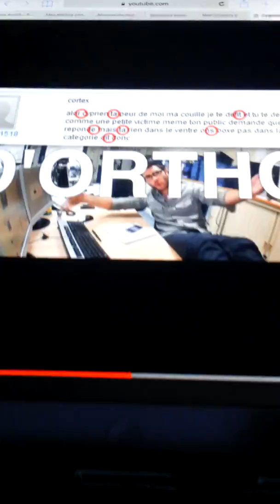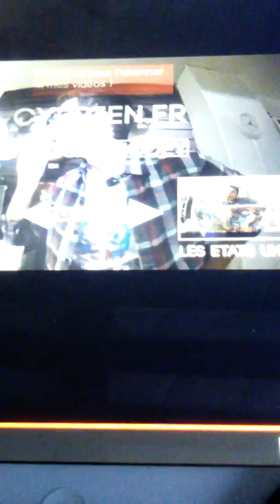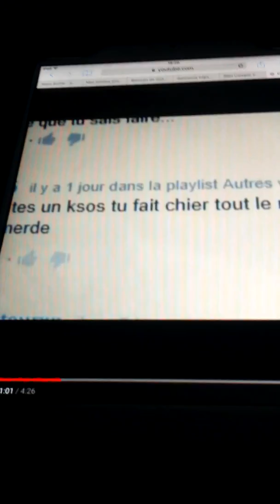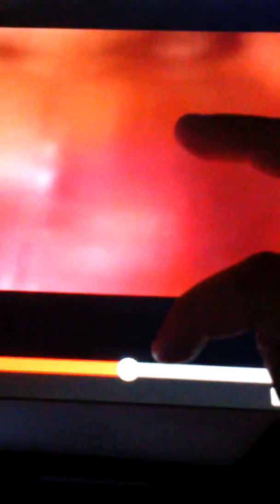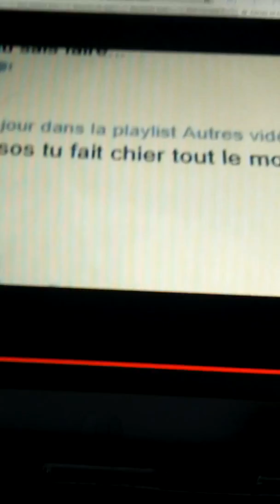Deux gros clash contre cortéx